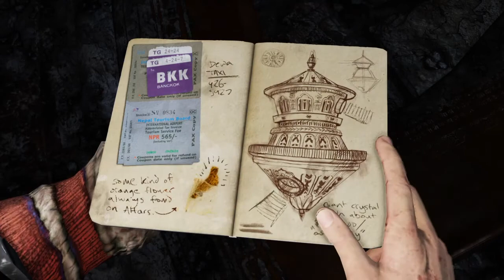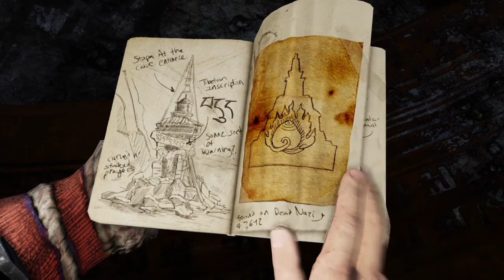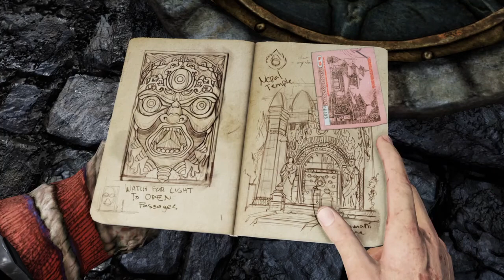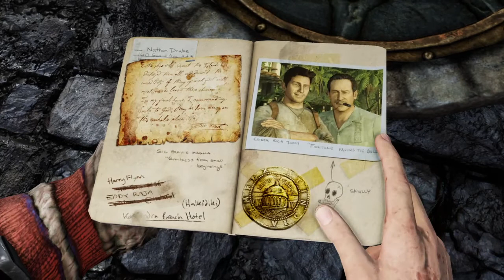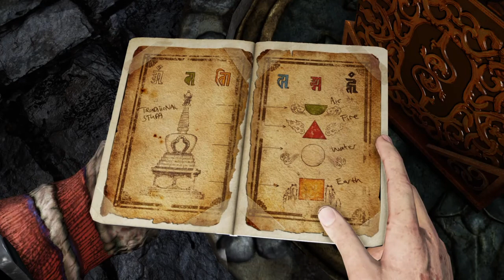Levis Zockt - Uncharted 2 (08) Strassen von Shambhala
Ab gehts nach Shambhala im Teil 8 Gameplay von Uncharted 2 :)
Nathan Drake Remastered PS4 Collection